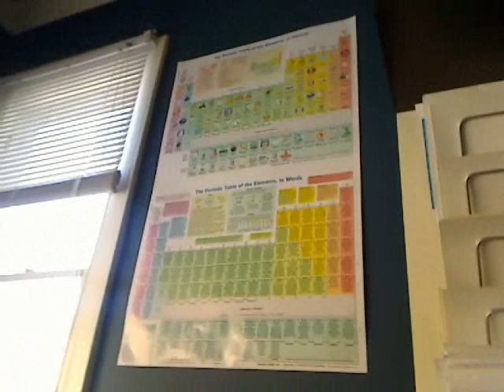Lizards and Oxygen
The people I referred to as Samaritans are actually the Semites.

it's kind of like threading a needle, making a point.  sometimes it gets bunched and sometimes it passes straight through

It seems the body is about 65% H2O